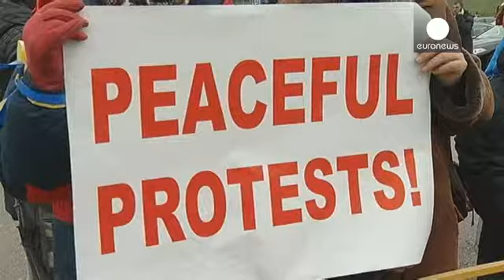OSZE-Treffen in Kiew im Schatten der Proteste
Das Außenministertreffen der Organisation für Sicherheit und Zusammenarbeit in Europa, OSZE, in...

Das Außenministertreffen der Organisation für Sicherheit und Zusammenarbeit in Europa, OSZE, in Kiew wird von den jüngsten Protesten überschattet. Ukrainische Journalisten und Aktivisten versuchten, die Aufmerksamkeit der Minister auf die Polizeigewalt zu lenken.

Die Journalistin Nataliya Sokolenko sagte: "Wir sind hierhergekommen, um Außenminister zu treffen, die für die Konferenz angereist sind, und um sie darüber zu informieren, was genau den Journalisten passiert ist, die über die Prosteste vor dem Präsidentenpalast berichteten. Wir verteilen Fotos, die zeigen, wie die Polizei die Journalisten daran hinderte, ihren Job zu machen."

Der deutsche Außenminister Guido Westerwelle wies russische Kritik zurück, der Westen unterstütze die ukrainische Opposition, dies sei aber "keine Einmischung [...] sondern Ausdruck unserer europäischen Werte."

Dunja Mijatovic, die Medienbeauftragte der OSZE, will unterdessen dem Büro des Vorsitzenden der OSZE und dem ukrainischen Außenminister Leonid Kozhara einen Brief schreiben und eine schnelle Aufarbeitung dieser Angriffe fordern, die sie sehr besorgniserregend findet. Sie erklärte weiter: "Ich erhebe auch meine Stimme für ihren Kollegen von euronews, Roman Kupriyanow, der wie viele andere angegriffen wurde. Wir wissen, dass mehr als 40 Journalisten von Sicherheitskräften zusammengeschlagen wurden."